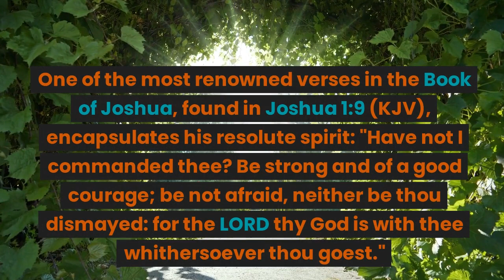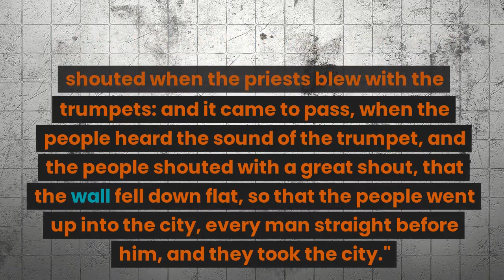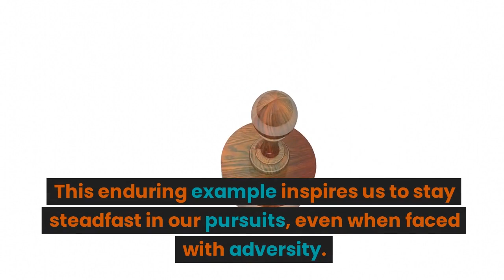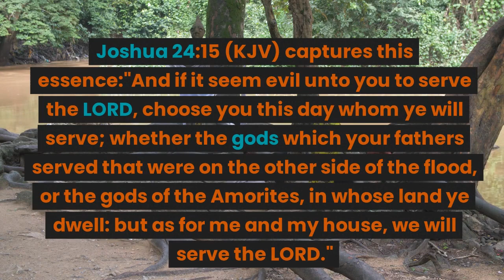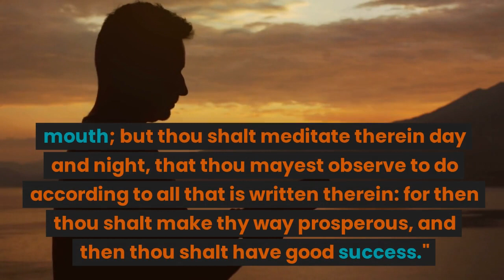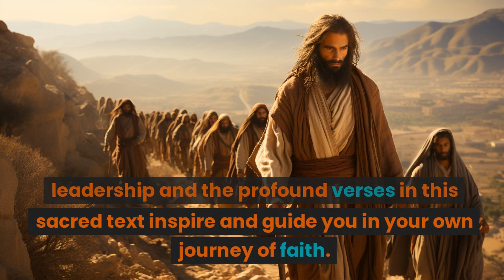The Book of Joshua in the King James Bible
Discover the profound teachings and significant verses in the Book of Joshua within the King James Bible. Explore the courageous leadership of Joshua, the fall of Jericho, and the timeless lessons for modern life. Uncover the theological significance, foreshadowing of Christ, and the covenant between God and His people. Join us on this enlightening journey of faith and find inspiration in the wisdom of the Book of Joshua.